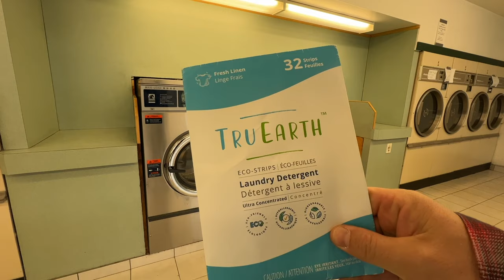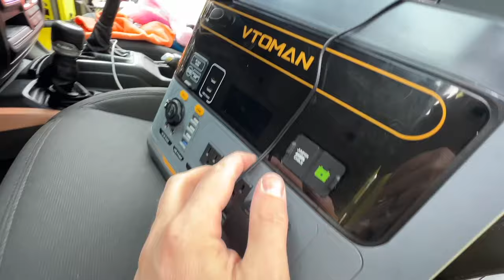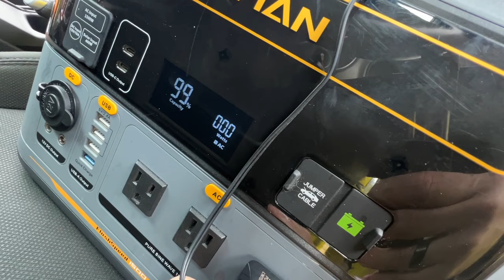Life in Small Town BC - Prep for a Special Visitor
A day in the life in small town BC as I prepare for a special visitor, take a look at what it will be like to sleep in my Jeep Wrangler and attempt to shorten up a piece of the old van build. it doesn't go quite as expected.

Amazon Storefront:
If you purchase something through this link I may recieve some compensation

Mailbox:
Matthew Allen
Unit # 112
440, 10816 Macleod Trail S.E.
Calgary, AB Canada
T2J 5N8